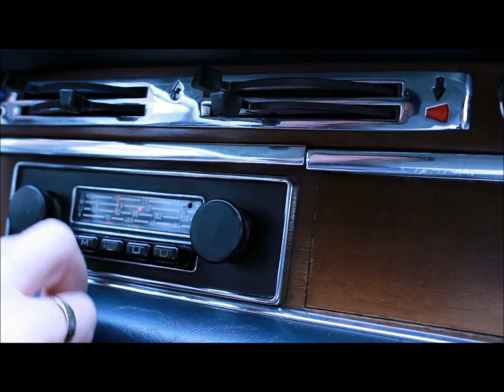Lucky John ! Big Old Olive Tree- -Musikpromotion Amber-Music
Holiday -- on my way
drive my car -- enjoy the speed!
Play some music -- play some Bob!
my girl don't want to stop!
she said:
Don't stop -- keep on drivin'!
Where the river touches the sky
we'll take a walk -- feel so free
under the big old olive tree!
It's so right bab'/girl
It feels just fine -
to be with you girl/bab'
In the shade of the - Big-Old-Olive-Tree!
This is a moment -- this is a time
when your smile -- creates a star!
Now my heart beats faster!
And the universe expands further!
You are naked -- in the river!
Say nothing -- save it for later!
We make love -- we are free
Don't go down bab'! Don't go down! Go Up! Just go Up!
Don't !
Weitere Infos über Lucky John über die Homepage der Plattenfirma Amber-Music